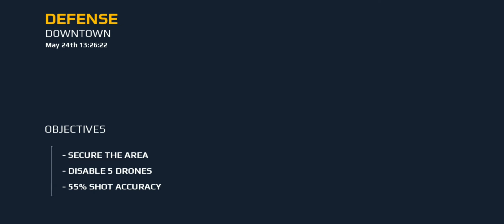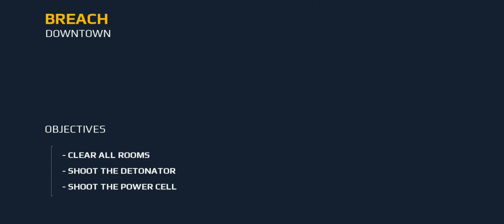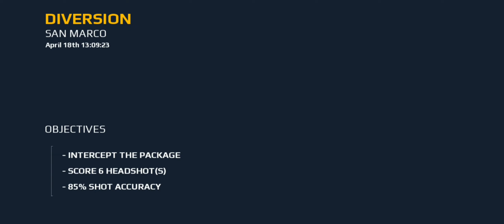modern combat 5 part 5